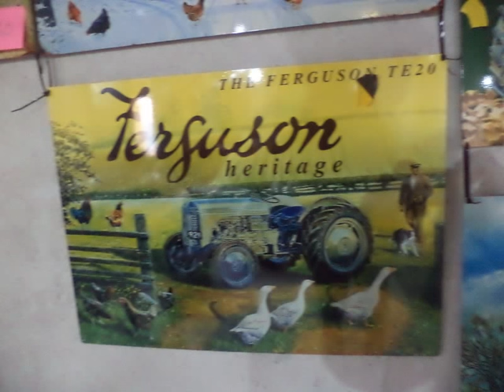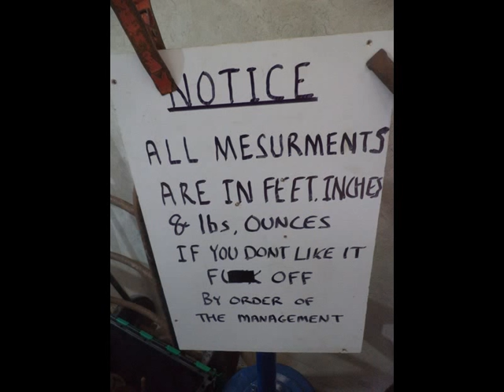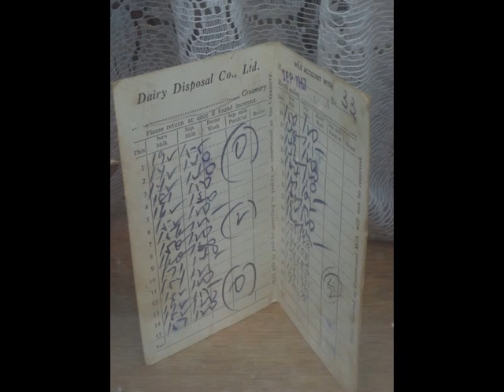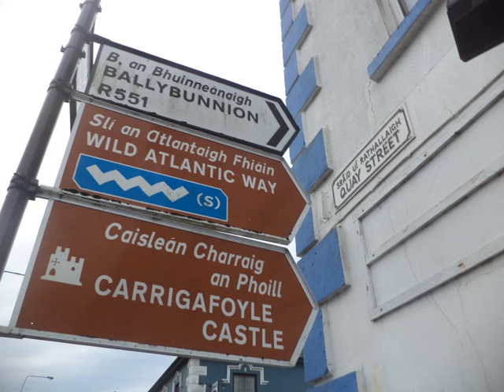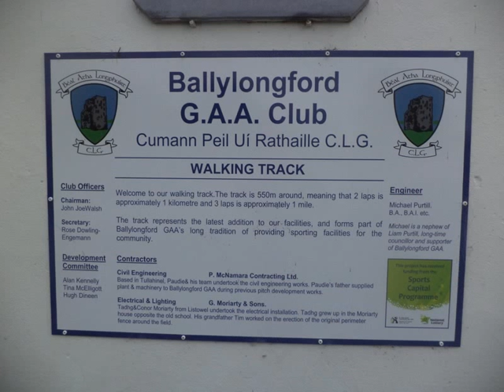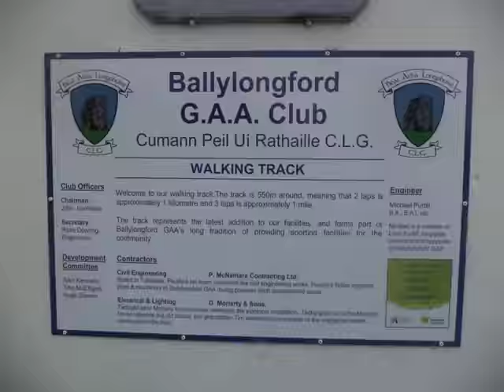Ballylongford after Smith Weekend September 2021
BLACKSMITHING Fair  at Ballylongford on the 25th and 26th of September,   blacksmithing displays in the Creamery and grounds from Forged in Ireland and guest Blacksmiths, vintage tractors, hand forged and old wares for sale, food and refreshments and roving musicians.
I arrived when the rain stopped and the event was just about to finish so took a few pictures here and there about Bally and also took some display items.
Ballylongford near Listowel County Kerry, Ireland